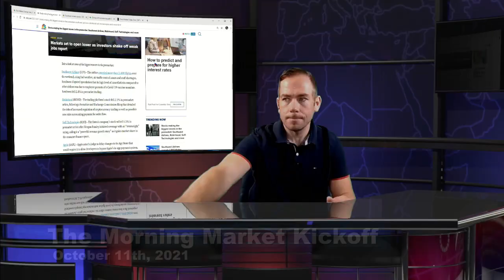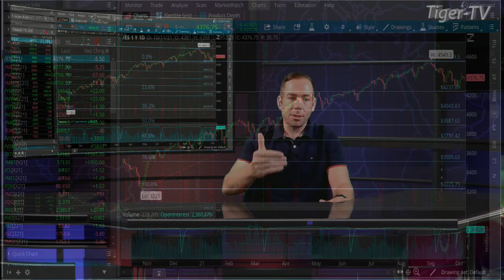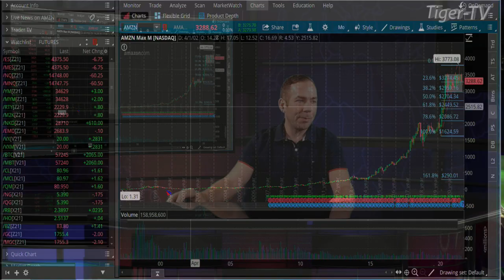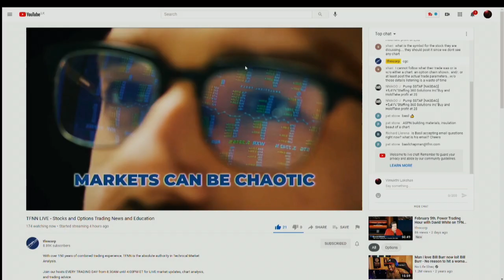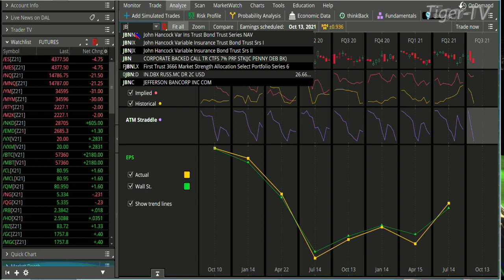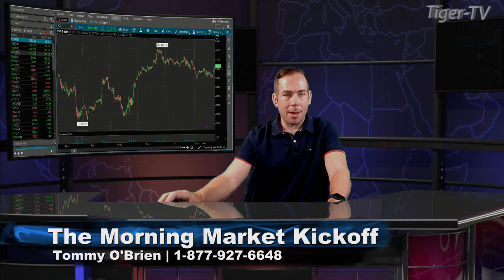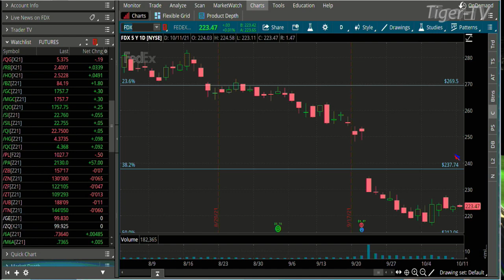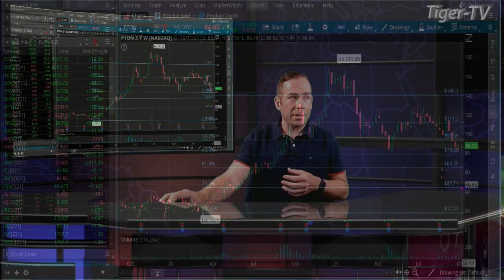October 11th, The Morning Market Kickoff with Tommy O'Brien on TFNN - 2021